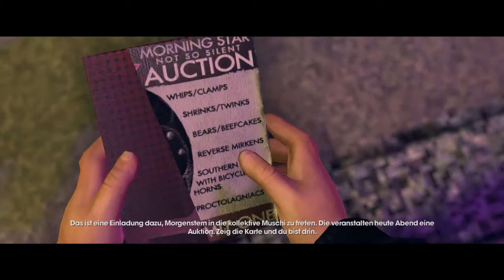Let's Play Saints Row: The Third (German/HD+) Part 47 - Cardesign by Starkiller57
►►►►►►►►► Mit dabei ◄◄◄◄◄◄◄◄◄